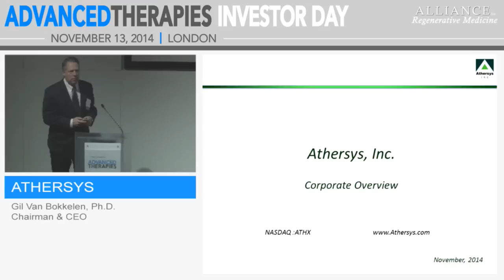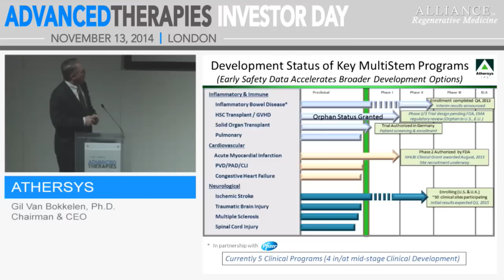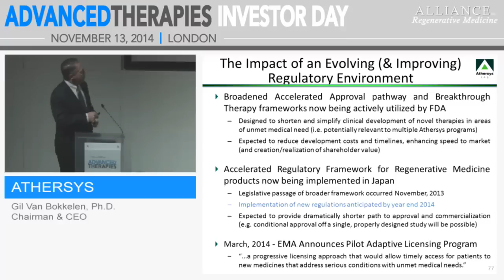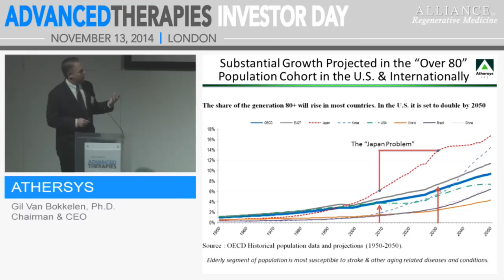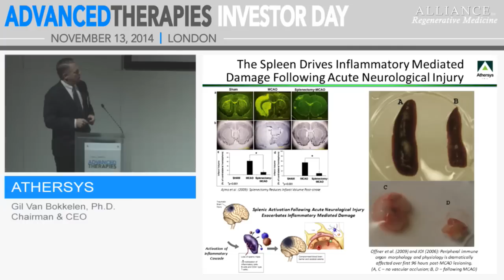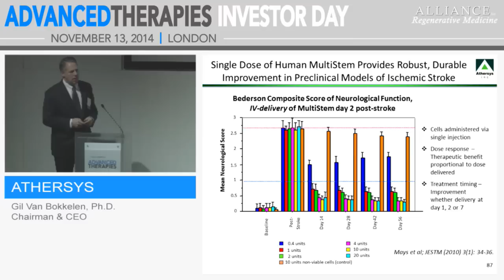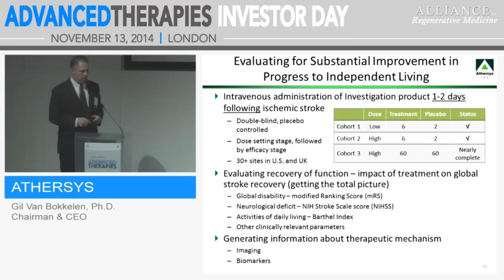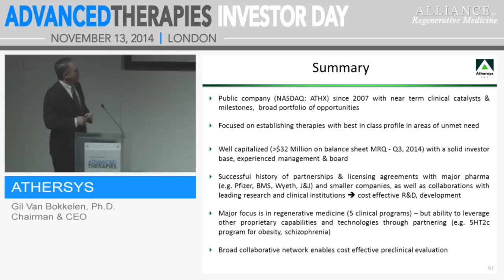Athersys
Gil Van Bokkelen, Ph.D., Chairman & CEO
(NASDAQ: ATHX)
Headquarters: Ohio, U.S.
Athersys is a clinical-stage biotechnology company developing best-in-class therapies designed to extend and enhance the quality of human life. The Company’s focus is on the treatment of medical conditions where there is significant unmet clinical need, with a heavy focus in the regenerative medicine area. Athersys is developing MultiStem®, a patented, adult-derived “off-the-shelf” stem cell product platform for multiple disease indications in the areas of inflammatory and immune, neurological and cardiovascular disease. The Company currently has five clinical-stage programs including treatment for ischemic stroke, myocardial infarction, prevention of Graft-versus-Host Disease, solid organ transplant support and for inflammatory bowel disease. Athersys has forged an international network of strategic alliances and collaborations with leading pharmaceutical and biotechnology companies, as well as world-renowned research and clinical institutions in the U.S. and Europe to further develop its platform and products, and is expanding its network to include investigators in Japan.